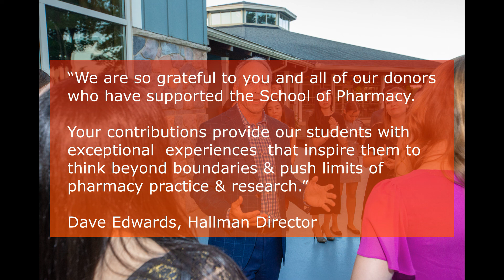National Philanthropy Day 2019: Thank you to our supporters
November 15 is National Philanthropy Day and we'd like to say thank you to all the donors who support our students and empower them to go beyond boundaries and push the limits of pharmacy practice and research.